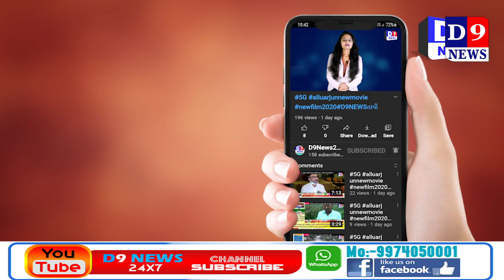D9news જુનાગઢ જીલ્લાના માંગરોળ કલ્યાણધામ ખાતે નમો કોરોના કોરોન્ટાઇન સેન્ટરનો પ્રારંભ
Title:  જુનાગઢ જીલ્લાના માંગરોળ કલ્યાણધામ ખાતે નમો કોરોના કોરોન્ટાઇન સેન્ટરનો પ્રારંભ
Name of the Reporter : KASHIB SHAMA
Date & Time : 20/04/2021 12:00:00

Description
જુનાગઢ જીલ્લાના માંગરોળ કલ્યાણધામ ખાતે નમો કોરોના કોરોન્ટાઇન સેન્ટરનો પ્રારંભ કરવામાં આવતા  કોરોના કોરોન્ટાઇન સેન્ટરમાં 25 બેડની વ્યવસ્થા કરવામાં આવી છે.

હાલમાં દેશ રાજ્ય જિલ્લા સહિત માંગરોળ તાલુકામાં પણ કોરોના એ ભરડો લીધો છે ત્યારે લોકોને હોસ્પિટલોમા બેડ મળવા પણ મુશ્કેલ થયા છે.

આવા સંજોગોમાં કોરોના દર્દીઓ ને સ્થાનિક જગ્યાએ જ રૂટિન નિદાન અને પ્રાથમિક સારવાર મળી રહે તે હેતુથી સર્વોદય સેવા સમિતિ દ્વારા કોરોન્ટાઇન સેન્ટર નું ઉદ્ધઘાટન કરવામાં આવ્યું હતું જેમાં 25 બેડની વ્યવસ્થા કરવામાં આવી છે જેમાં મફત રહેવા, પૌષ્ટિક આહાર, ચા, દૂધ, નાસ્તો સહિતની વ્યવસ્થા દાતાઓના સહયોગથી સર્વોદય સેવા સમિતિ તરફથી કરવામાં આવશે.
આ સેન્ટરમાં આરોગ્ય વિભાગ ની ટિમ પોતાની સેવા આપશે.
આ પ્રસંગે ધારાસભ્ય દેવાભાઈ માલમ દ્વારા 1 લાખ 11 હજાર નું દાન આ સેન્ટરને આપવાની જાહેરાત કરી હતી.
આ ઉદ્ધઘાટન પ્રસંગે ધારાસભ્ય દેવા માલમ, મામલતદાર રાયચુરા, ટીડિયો જોશી, તાલુકા આરોગ્ય અધિકારી ડો ડાભી, જિલ્લા પંચાયત ન્યાય સમિતિ ચેરમેન જીવાભાઈ, તાલુકા પંચાયત પ્રમુખ પ્રતિનિધી જેઠાભાઇ, પાલિકા ઉપ્રમુખ વિઠલાણી લીનેશ સોમૈયા  સહિત મોટી સંખ્યામાં આગેવાનોએ હાજરી આપી હતી.
આ કોવિડ કેર સેન્ટરની તમામ વ્યવસ્થા સંસ્થાના પ્રમુખ શરદભાઈ મહેતા દ્વારા કરવામાં આવી રહી છે.